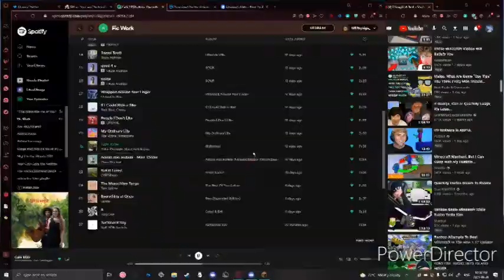I tried to play Sky Wars (I talk about my day in the beginning)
Yeah i just talked about my day in the morning while I actually did some editing- Idk, I like the video.

EXTRA:
why are you still reading this- anyways, hi. If you liked this and want to see more, don't worry I will upload more.. Maybe.